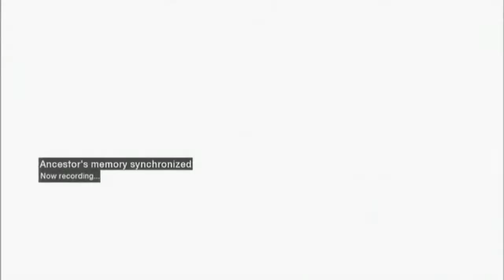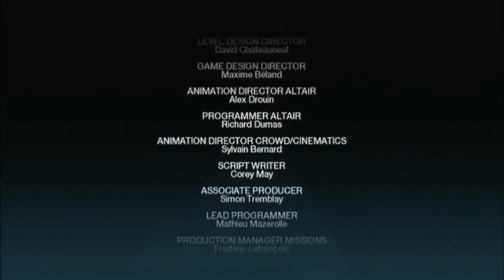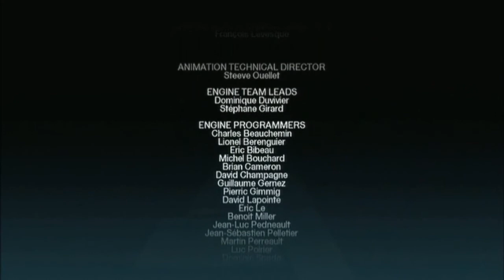Assassin's Creed REPLAY (Part 21 - FINALE) WALK THE PATH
I imagine this is what all fans of Altair would behave like if they ever met him...
Be sure to let me know which Replay you want to see next: Assassin's Creed 2, BioShock 1, or Dead Space 1. Vote in the comments!
For consideration of other viewers, please keep the comments spoiler-free, regardless of the topic. Thanks!